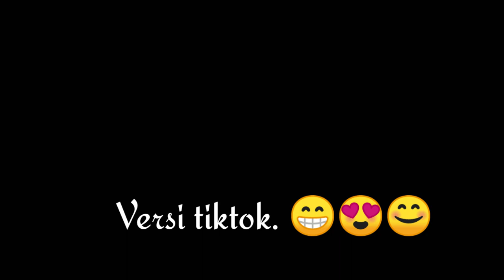LATHI (ꦭꦛꦶ) Cover Amira. LATHI (ꦭꦛꦶ)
lathi Cover -Amira Avril Jasmine

singer :Amira Avril Jasmine

Keyboardis:Dzaki

musik editor :Jaka

lokasi :dirumah aja

lathi (ꦭꦛꦶ) mp3
lathi (ꦭꦛꦶ) lirik
lathi (ꦭꦛꦶ) (feat. sara fajira) mp3
lathi (ꦭꦛꦶ) download mp3
lathi (ꦭꦛꦶ) (feat. sara fajira)
lathi (ꦭꦛꦶ) sara fajira ig
lathi (ꦭꦛꦶ) feat. sara fajira + weird genius - go-lagu.com+ lyric
lathi (ꦭꦛꦶ) weird genius & sara fajira lyrics
lathi (ꦭꦛꦶ) album
lathi (ꦭꦛꦶ) artinya
weird genius lathi (ꦭꦛꦶ) arti
lathi (ꦭꦛꦶ) by weird genius
lathi (ꦭꦛꦶ) chord
lathi (ꦭꦛꦶ) download
weird genius lathi (ꦭꦛꦶ) dengarkan
weird genius lathi (ꦭꦛꦶ) download
lathi (ꦭꦛꦶ) (feat. sara fajira) lyrics
lathi (ꦭꦛꦶ sara fajira)
download lagu lathi (ꦭꦛꦶ) (feat. sara fajira)
download weird genius lathi (ꦭꦛꦶ) ft. sara fajira
lathi (ꦭꦛꦶ) lyrics
weird genius lathi (ꦭꦛꦶ) lirik
lyrics lathi (ꦭꦛꦶ) feat. sara fajira
lyrics lathi (ꦭꦛꦶ) feat. sara fajira weird genius
lathi (ꦭꦛꦶ) feat. sara fajira .lrc
weird genius lathi (ꦭꦛꦶ) lyrics
lathi adalah
lathi (ꦭꦛꦶ) meaning
weird genius lathi (ꦭꦛꦶ) mp3
weird genius lathi (ꦭꦛꦶ) meaning
lathi (ꦭꦛꦶ) sara fajira wikipedia
lathi (ꦭꦛꦶ) sara fajira download
lathi (ꦭꦛꦶ) sara fajira biodata
lathi (ꦭꦛꦶ) sara fajira mp3 download
lathi (ꦭꦛꦶ) feat. sara fajira weird genius lyrics
lathi artinya
lathi
lathi (ꦭꦛꦶ) wikipedia